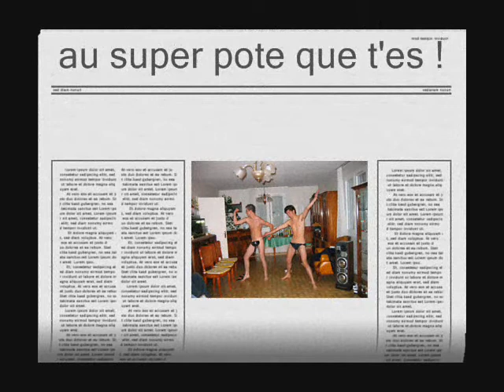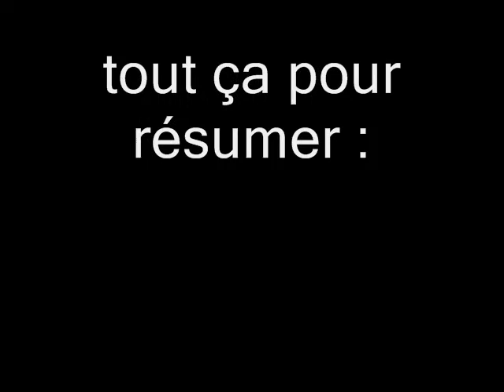Pour mon best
pour mon meilleur pote, JC